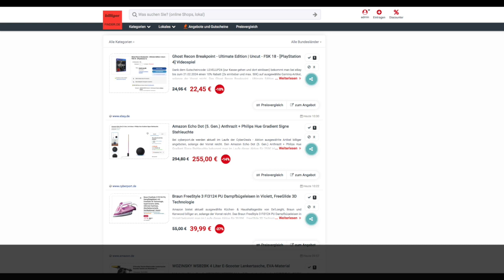Schnäppchen des Tages 09.02.24 - Amazon Echo Dot (5. Gen.) + Philips Hue Gradient Signe Stehleuchte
Heute ist Schnäppchen des Tages - Amazon Echo Dot (5. Gen.) + Philips Hue Gradient Signe Stehleuchte.